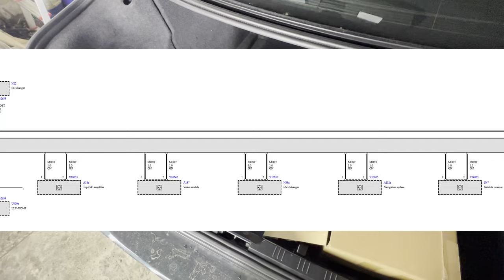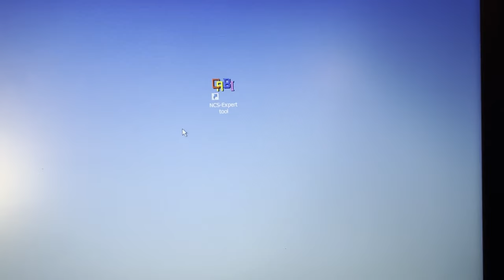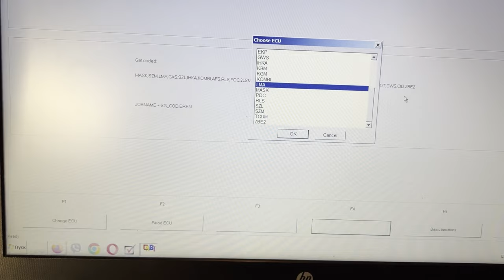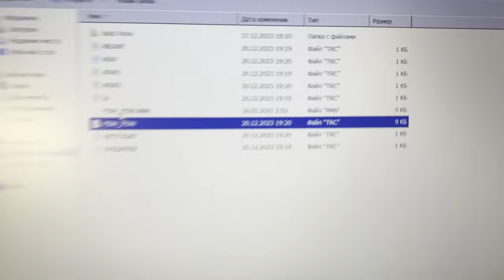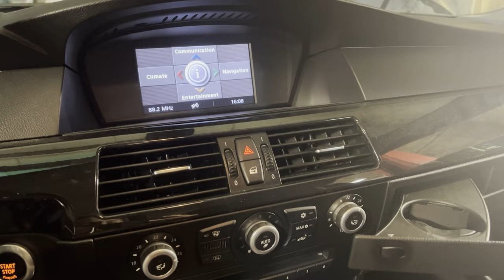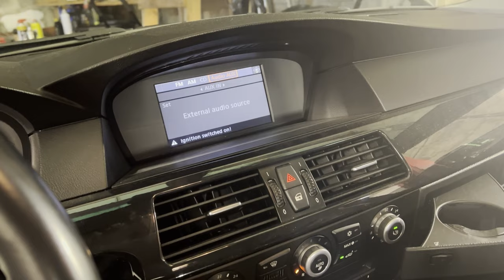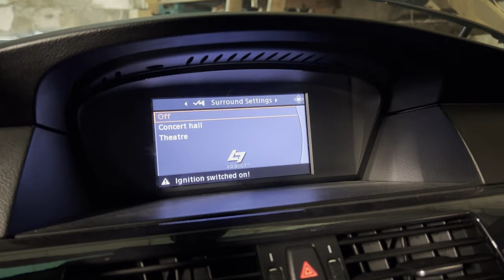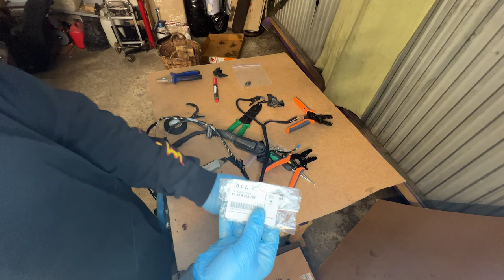S677A Retrofit BMW E60 with Logic7 Harman Becker audio system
This is story how i instal logic7 audio system to my BMW E60. I code ecu by myself and add a lot wires, 3 roll of fabric tape and a lot of hand work. But in the end i was very happy for two reason :) First one is that i made it till the end and second one is i have logic7 in my beloved car.

Part list which i used in video (new first, then used)